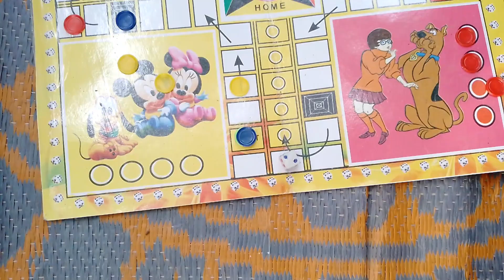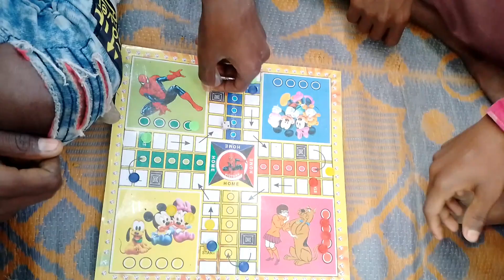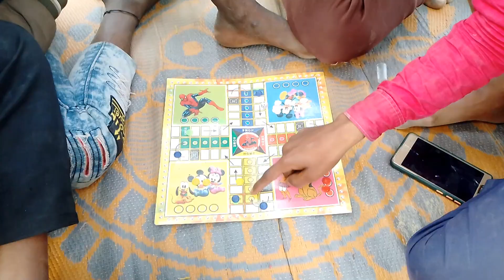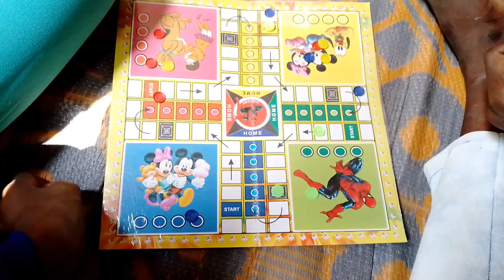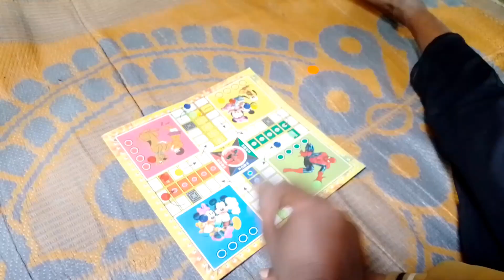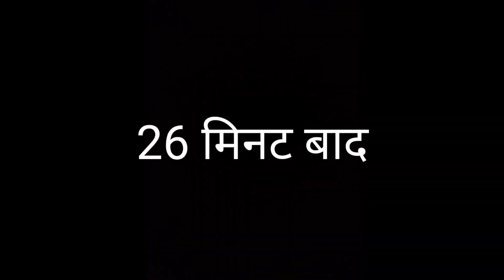Ludo beiman/लूडो बेईमान /super comedy 7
lodu baiman
mini meraj
super comedy 7
Karan
Sunny
chandan